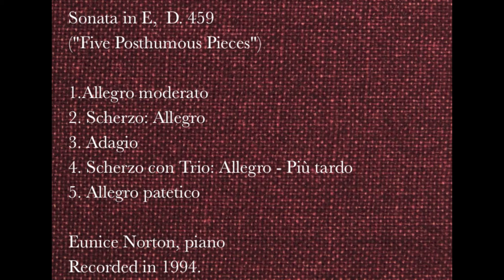Schubert - Sonata in E (Five Posth. Pieces), D. 459 Eunice Norton, piano (1994)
Schubert
Sonata in E, D. 459 (Five Posthumous Pieces)

1. Allegro moderato (0:00)
2. Scherzo: Allegro (7:28)
3. Adagio (12:44)
4. Scherzo con Trio: Allegro - Più tardo (19:38)
5. Allegro patetico (24:25)